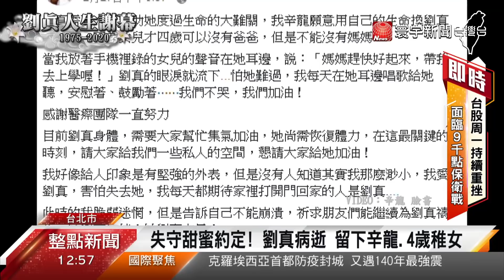''國標女王''醫院搏鬥45天! 劉真病逝享年44歲｜寰宇新聞20200323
【寰宇新聞】

「國標女王」劉真，2月7日在台北榮總，進行主動脈狹窄置換瓣膜手術後，因為術後心臟功能不佳，一度還裝上葉克膜搶救，等待換心，現在不幸消息北榮證實，劉真確定辭世，享年44歲。